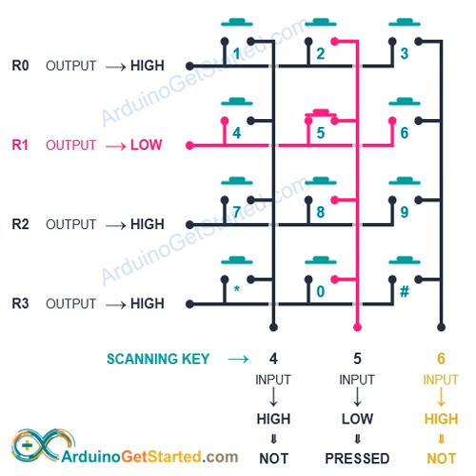How To Scan Keypad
Learn how a keypad works, How to use keypad with Arduino.